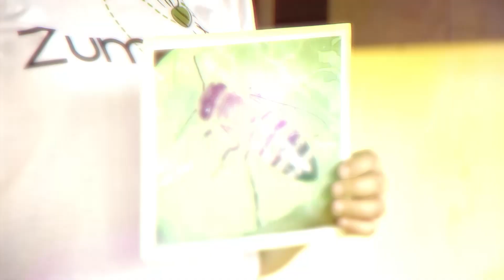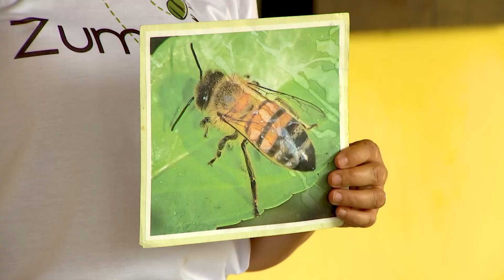GIRO AMBIENTAL - ECOCENTRO SERRA DÁGUA 25-10-2022